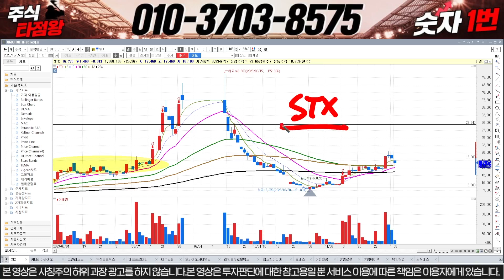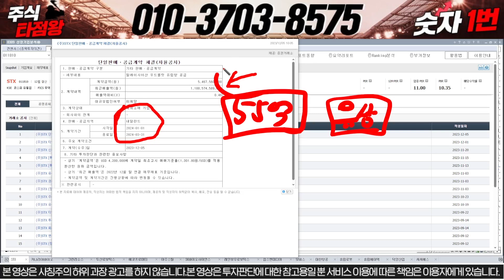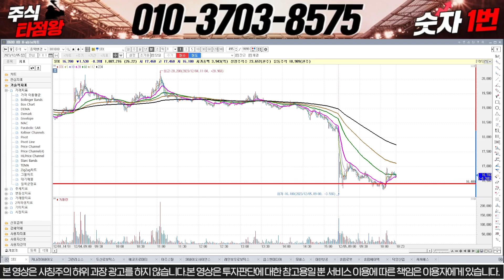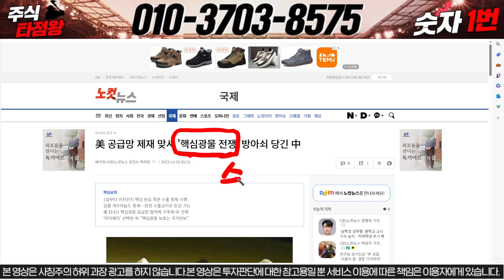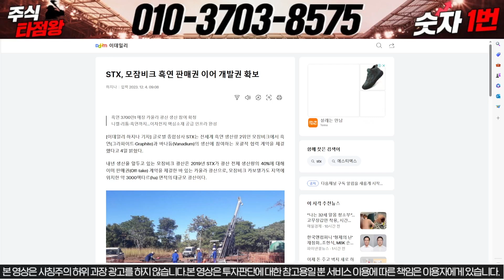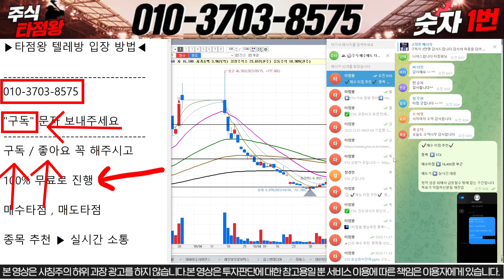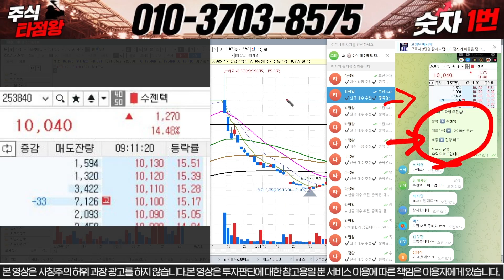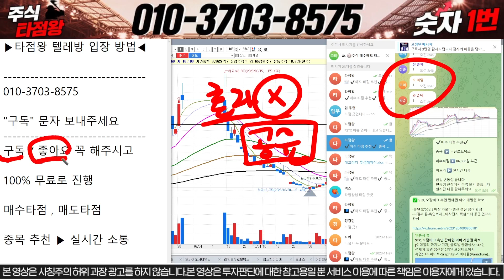[STX주가 분석] 최종발행가액은 확정 개미털기에 겁먹고 팔지마라 12월 목표가 상향 조정 200%수익 실현 재료공개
안녕하세요 , 주식타점왕입니다.
한번 씩 부탁 드립니다.

우리 타점왕 가족분들 텔레그램 소통방입장 방법

"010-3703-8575" 문자로 "입장" 보내주세요

1) 당일단타(시초가매매)
2) 매집주
3) 종목 실시간 브리핑
4)종목상담 및 진단